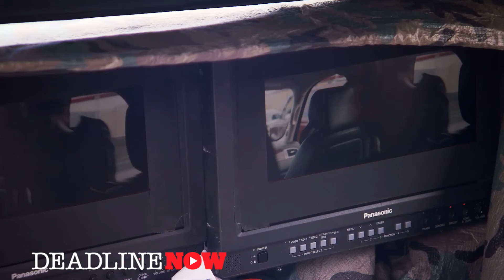Sicario - Lionsgate Panel - The Contenders 2015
Benicio Del Toro, Joe Walker, Molly Smith and Basil Iwanyk talk about the making of Sicario at The Contenders 2015 event.